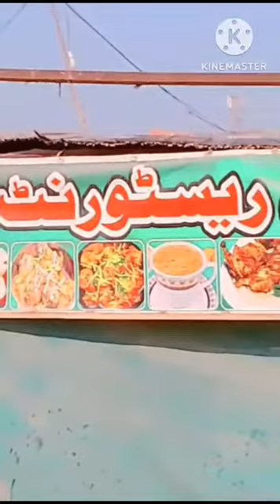Mir Hamza Mari 🇵🇰🎶📷